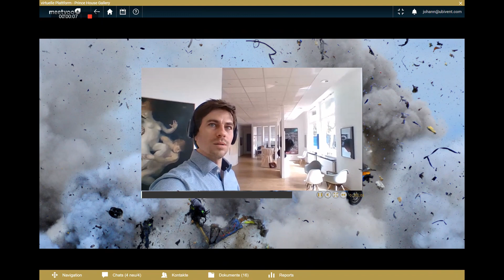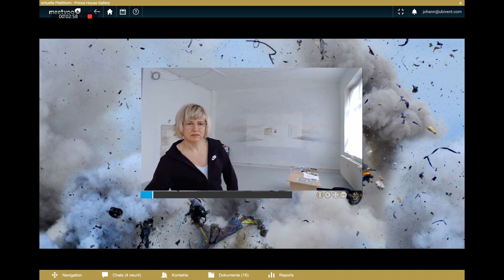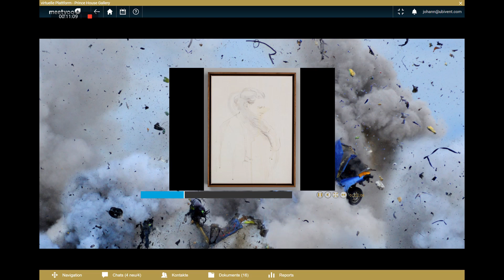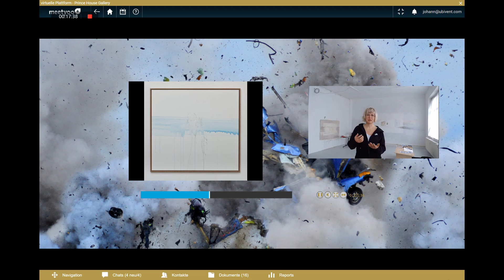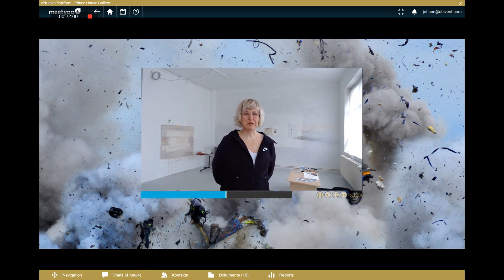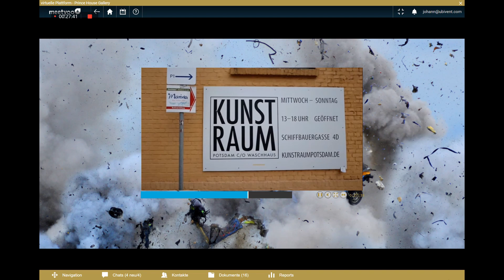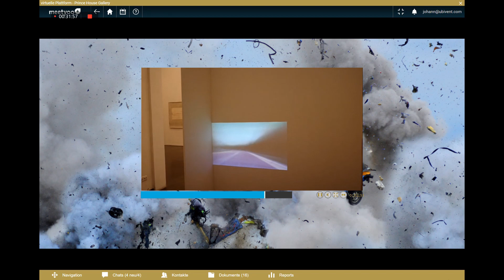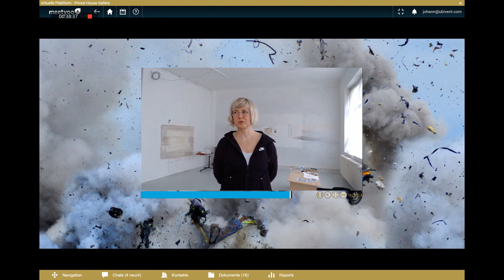Künstlerinterview mit Gabriele Worgitzki in der Prince House Gallery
"Im Zeichnen fand sie ein selbstlernendes System"